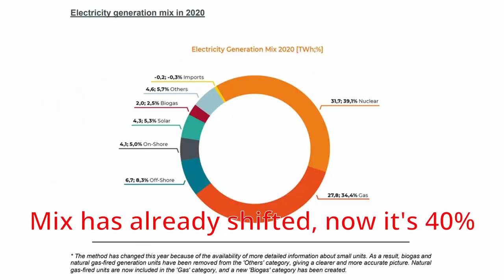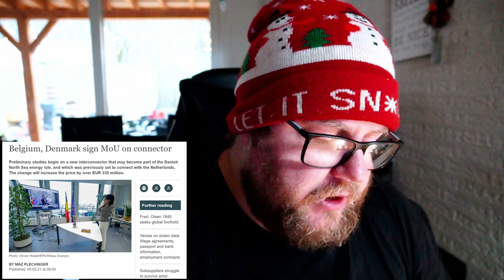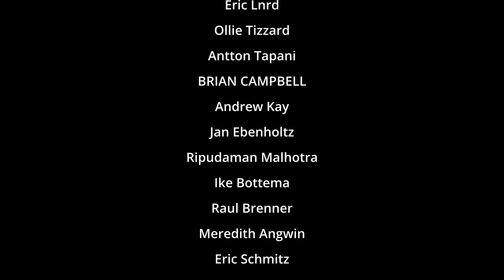Belgian Bait and Switch, H2 or CH4?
The belgian federal minister, Tinne van der Straeten, is fooling an entire country into ditching nuclear and going for natural gas.